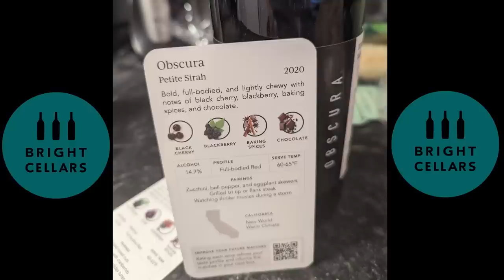HOWIE MANDEL cured from germs in the best Deal or no Deal EVER!! #59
For a limited time only, get $100 off your subscription and a free wine tote! to take the quiz and see your personalized wine matches.